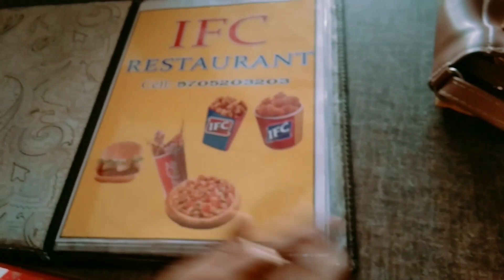ifc foodie viral godavarikhani follow vlogs viralindia subscribe share